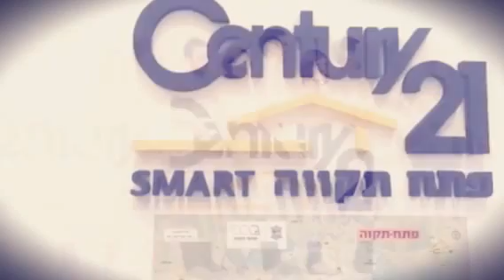דרושים סוכני נדל"ן. תיווך דירות ברוסית סנצ׳ורי 21 סמארט 077-2233021 - תיווך בתים ודירות בפתח תקווה